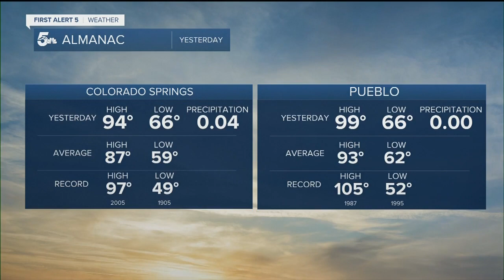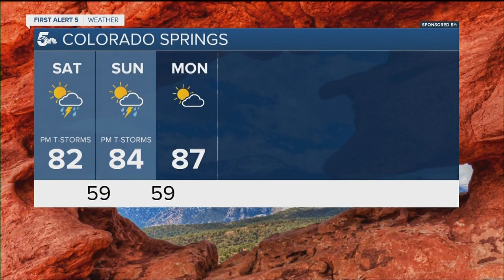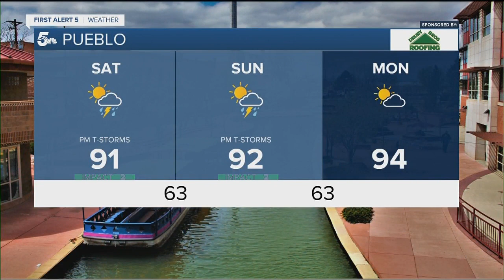Cooler today with spotty rain showers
Southern Colorado will experience temperatures below average today with spotty thunderstorms possible.